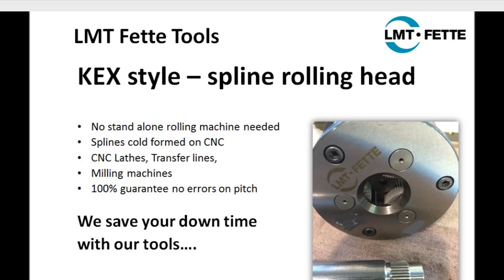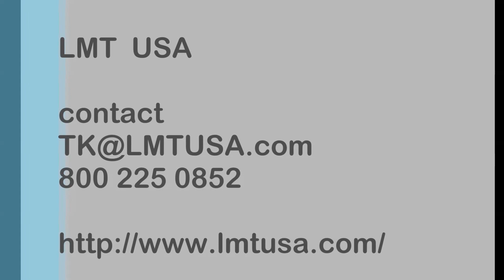Spline Rolling / Serration Rolling Heads. Roll splines on CNC Swiss Lathes and Screw machines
This video shows an LMT Fette – KEX spline rolling head on a manual unit. Those style heads are usable on CNC lathes, milling machines or transfer lines to cold form splines or serrations. We guarantee on every part the same amount of teeth without pitch error if the master pinion is used correct. LMT Fette, the best way to roll splines